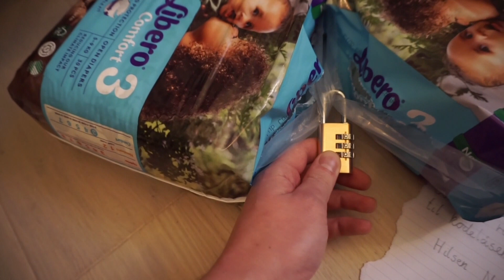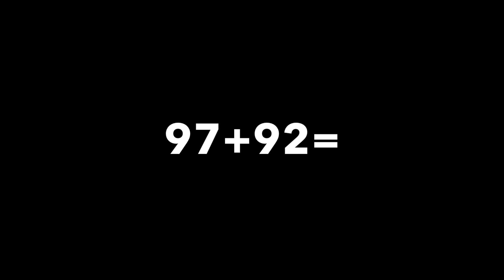Nyttårsrampen - Del 1